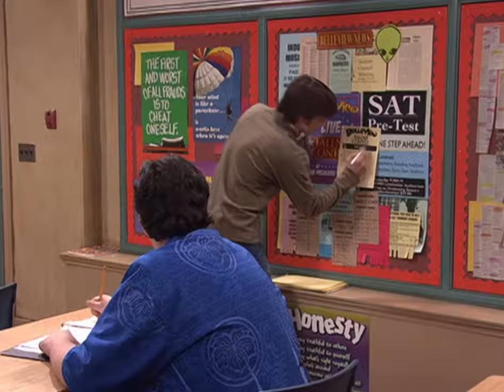Drake & Josh - Drake Signs-Up For The Talent-Show & Is Confronted, By Hewitt & His Boys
Season: 2, Episode: 8 “Blues Brothers”.